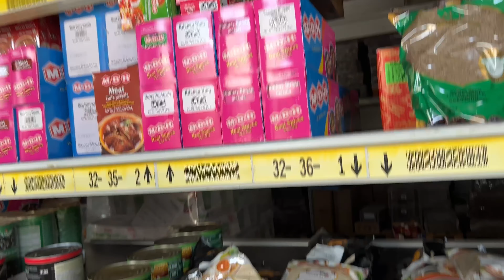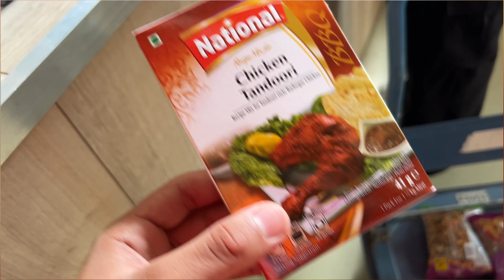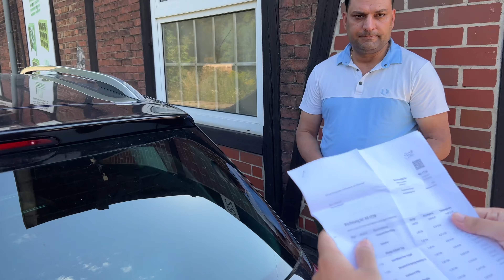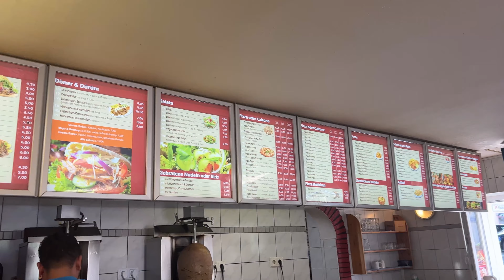Gurdwara Sahib in Freital Germany 🇩🇪 || [Punjabi] || Baljinder Parmar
Welcome to Baljinder Parmar Channel

•My Name is Baljinder Singh basically i am from India 🇮🇳 currently i am living in Germany 🇩🇪.

•I make videos all about our life in Germany .

Join me to build strong community.

Thank you for your time on our channel and wish you lots of happiness.

Germany latest vlog
Study abroad Germany vlog
Germany carnival vlog
Germany vlog
Germany vlog student
Germany blogger
Germany vlogger
Germany view vlog

Gurudwara sahib
Gurdwara sahib in Germany